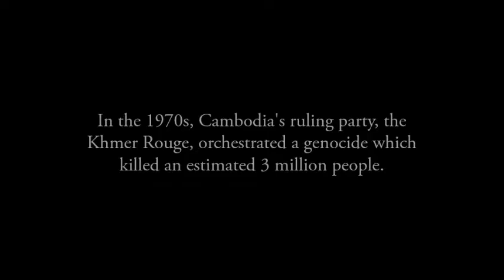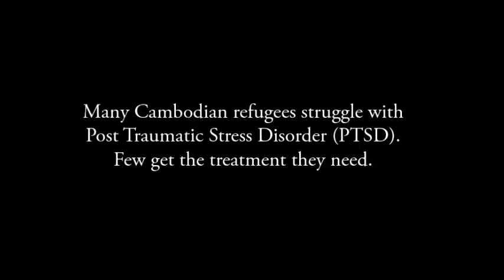Meet Sayorn, Child of Cambodian Refugees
Sayorn is 22-years-old and the child of Cambodian refugees. His parents came here during the 1970s when the nation's ruling party at the time, the Khmer Rouge, orchestrated a genocide that killed up to 3 million people. Working through what he feels is secondary PTSD, Sayorn has a part-time job and attends Bates Technical College to get his GED. Eventually, he wants to get a degree in environmental science to become a park ranger or zoologist, open up a coconut store, and become a boxing champion of the world.